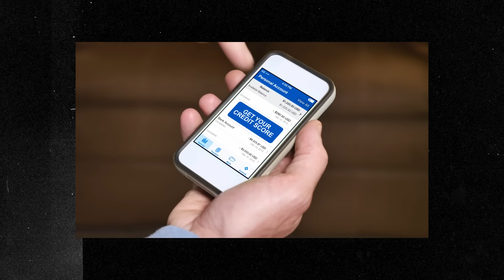I Have Zero Credit and Tried Renting an Apartment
You may have heard it’s impossible to rent an apartment or a house without a good credit score. But is this true? What if you don’t have a credit score at all? In today’s video, I call rentals across the country to ask them directly.